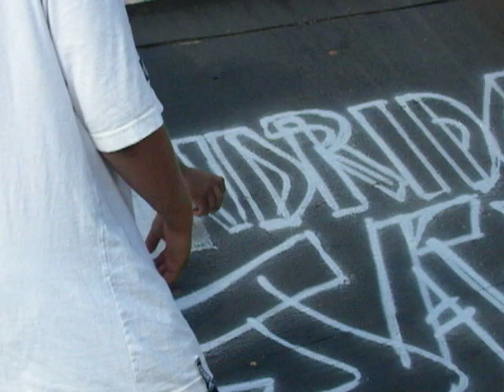TandridgeBMXJam'09 Bubz Teaches Kids Graffiti Art on BMX Ramps-Toronto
Graffiti-Community Building by Bubblz

Great young BMX riders aged 9-13 male and female competed in a competition Sat Aug 22/09 at the BMX Bike Park in the parking lot of 75 Tandridge Cr, Toronto.

Thank you to all the staff and volunteers that helped with everything from the food to the sound system, the new graffiti art, building the ramps ... doing it all.. A special thank you to Jason Tojeiro, Ibri Beh, Mike and Mark Battiston and the staff of Toronto Community Housing for your vision to make this all happen... and behind the scenes.. Mike Heaton, Al Crawford, Court Carruthers and YPO Lorne Simon and Crime Stoppers .. Thank you so much..

Three ways to anonymously submit a tip to Crime Stoppers that will help the police prevent or solve a crime: